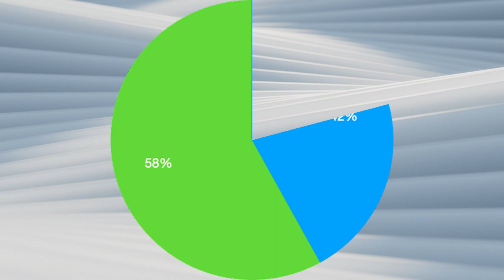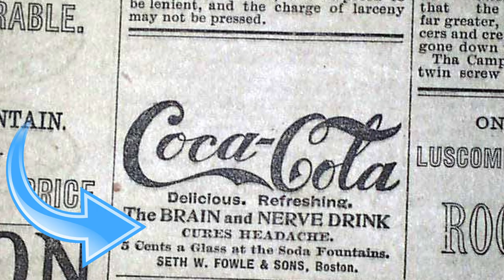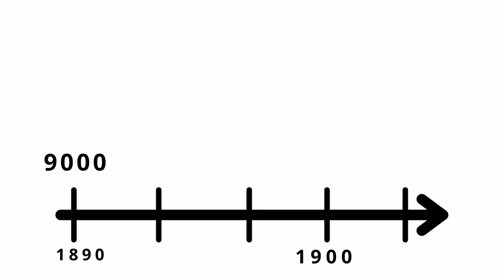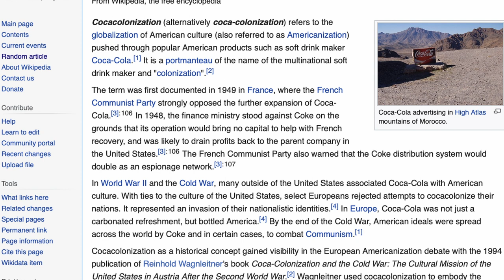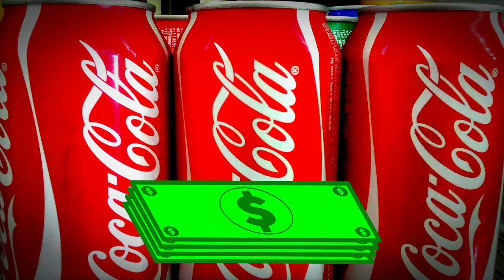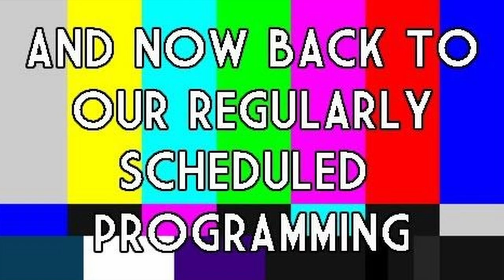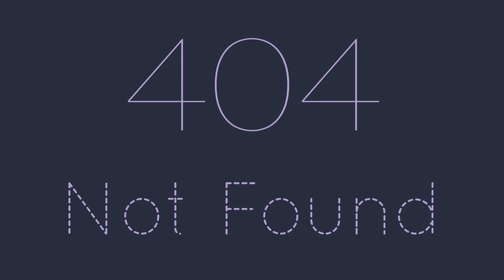How Coca-Cola Used World War 2 to Expand GLOBALLY | CocaColonization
They make up 42.8% of the carbonated beverages market in the US. 3.1% of all the worlds beverages consumed are from within their brand. Yet, only about 15.4% of Coca-Cola’s revenue comes from North America. To say that the brand is international is practically an understatement. Coca-Cola is everywhere.

But Coca-Cola wasn’t always so global. In fact, when it began it was more of a street corner type business...

This episode dives into some of the questionable practices Coca-Cola has used to expand their consumer market. It isn't comprehensive as my production schedule usually only allows for 8-13 minute videos, but its a good start...